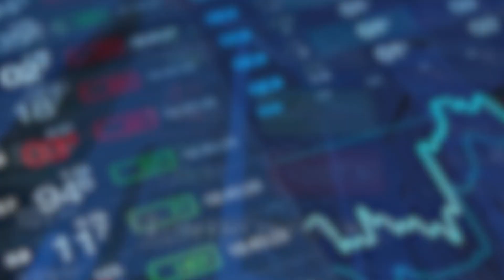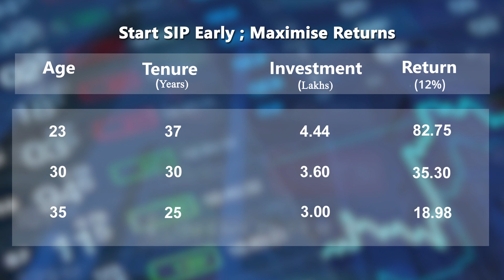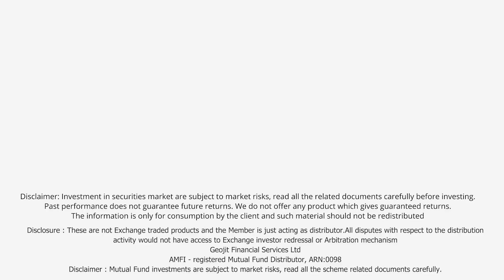Delaying investments can cost you dearly | Best SIPs | SIP Investment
SIP is an easy way to invest in the stock market. If you pay attention, you can get huge benefits through SIP

Geojit Financial Services Ltd
AMFI - registered Mutual Fund Distributor, ARN:0098